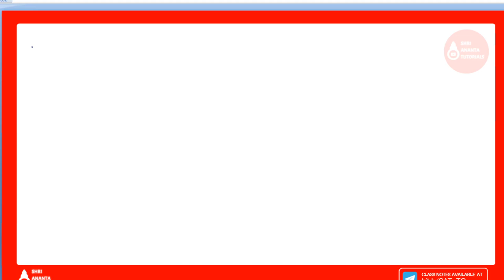How To Write Program In C Language | C Programming I Shri Ananta Tutorials - Competitive